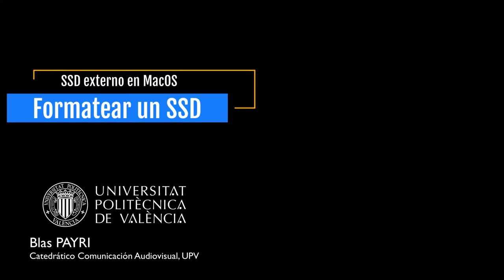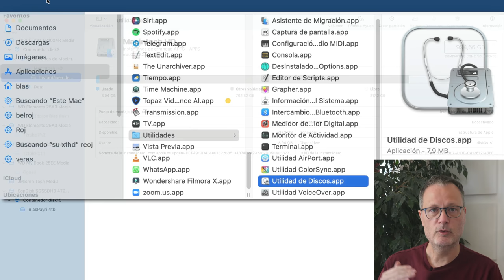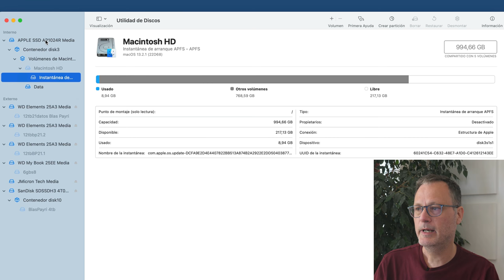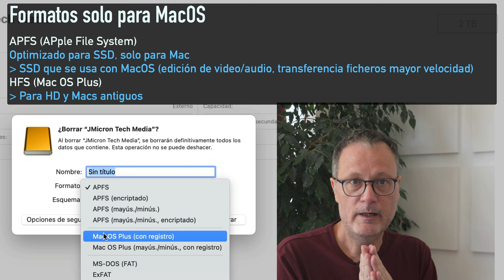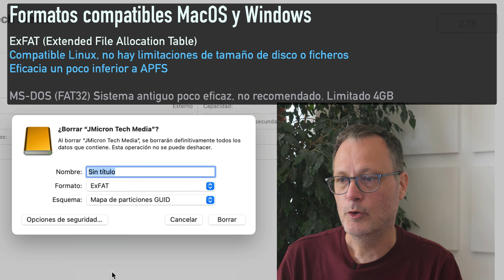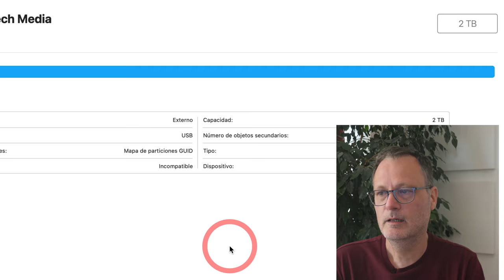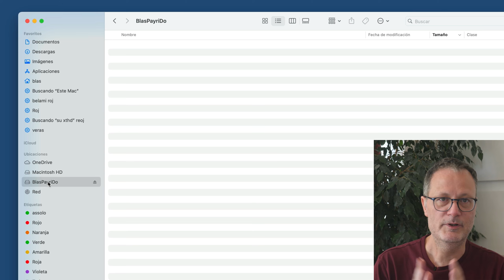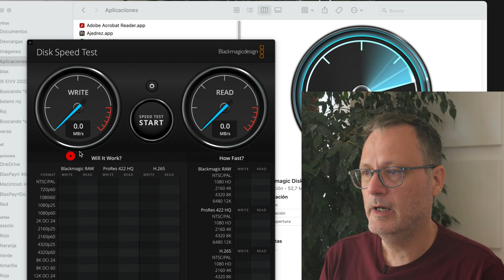Formatear un disco externo SSD para Mac y PC